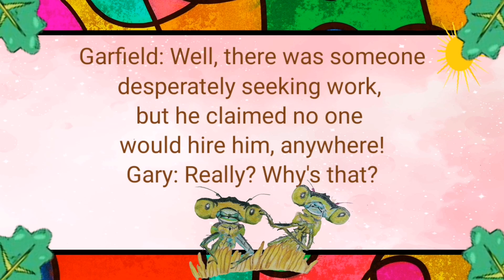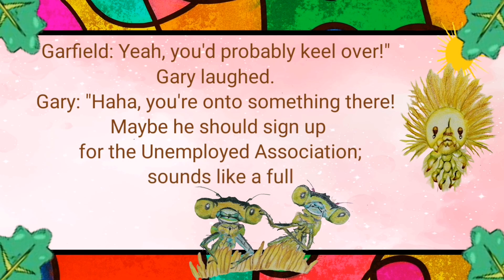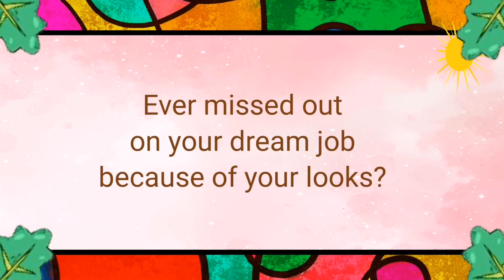Drawing a job-seeking insect who was being rejected due to its wild and woolly look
From Sketch to Creating Insect-Inspired Characters for Short Stories: howtodrawing a jobless ( jobseeker ) bug (a woolly caterpillar)! 🎨 EntomoArt Studio

Join us for a hilarious story of a job seeker who dont employed due to their untamed appearance. Would you like to read the story? Let's go! "Hey there, Gary! Guess what I saw at the job agency today?" "What's up?" "Well, there was this person desperately seeking work, but he claimed no one would hire him, anywhere!" "Really? Why's that?" "According to Garfield, he was rocking a seriously wild and woolly look!" "Hmm... Well, why don't we just hire him ourselves?" Gary suggested. "Whoa, hold your horses, Gary! Imagine waking up to find a wild mop sweeping your room!" Garfield chuckled. "Yeah, you'd probably keel over!" Gary laughed. "Haha, you're onto something there! Maybe he should sign up for the Unemployed Association; sounds like a full-time gig in itself!

Gary & Garfield have a question for you. please share your own experiences in the comments!  🌟
Question:
Ever missed out on your dream job because of your looks?

We're spreading joy like confetti! The most fantastic response gets a dazzling prize, and guess what? we use your desired name as a sweet Entomocharacter in our short tales! So, dive into the fun, share your brilliance, and let's crown you with a title that buzzes with charm! 🎉

Dear Friends,
This video is just for fun. I hope you enjoy it.
Insect-Inspired Narratives: Illuminating the Human Experience
By drawing inspiration from the appearance and characteristics of insects, I strive to craft narratives that delve into the complexities of human experiences. Insects are incredibly diverse creatures, each with unique traits and behaviors. I use this diversity as a rich metaphorical tapestry to represent the myriad challenges and issues faced by individuals in society.

Additionally, I explore societal issues through the lens of insect-inspired stories. From my perspective, an anthill bustling with activity could represent a tightly-knit community, highlighting themes of cooperation and unity. Conversely, a spider weaving its intricate web might symbolize the complexities of interpersonal relationships and the traps we sometimes find ourselves in.

Through these narratives, I aim not only to entertain but also to provoke thought and introspection. Readers are invited to see familiar challenges from a fresh perspective, gaining empathy and understanding for the struggles of others.

In essence, these short stories constitute a creative exploration of the human condition, utilizing the diverse and fascinating world of insects as a lens through which to view our shared experiences. The result is a collection of tales that inspire, challenge, and illuminate the complexities of life.

Chapters:
00:00 conversation between Gary & Garfield about a Jobless Bug
03:39 How To Draw character of story
06:28 Question